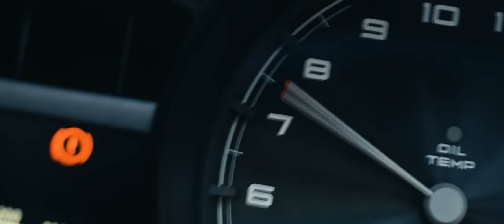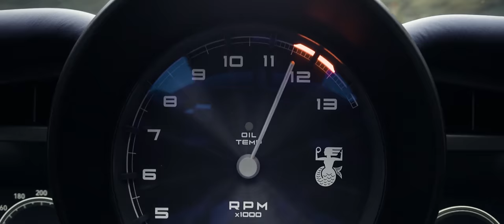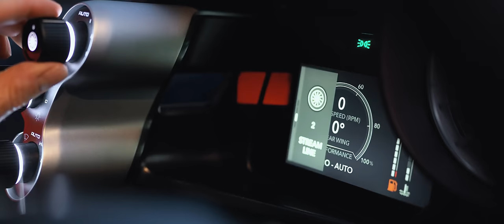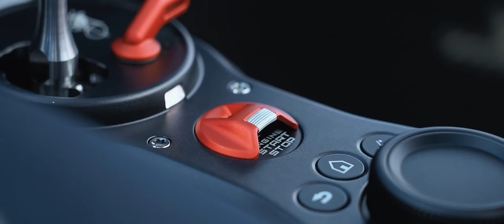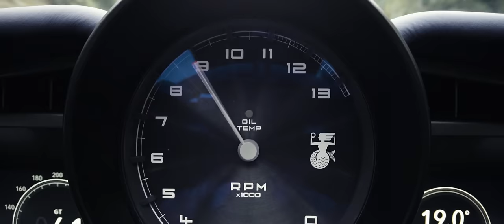FIRST DRIVE: GMA T.50 – McLaren F1 Successor’s 900-mile road trip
Get ready for a sensory bombardment as Top Gear Magazine’s Head of Car Testing, Ollie Marriage, embarks on a 900-mile adventure, from Barcelona to Bilbao, via the stunning mountain roads of the Spanish Pyrenees. Follow as he delves into the T.50's driving dynamics, from the exhilarating scream of that naturally aspirated V12 engine to the joyous shifts of the manual gearbox.

Designed to honour-but-improve on the iconic McLaren F1, the T.50 is a symphony of engineering purity, weight-saving purges and mechanical artistry. In Ollie's view, it is the best driver’s car in the world, and it might never be bettered...

00:00 Intro
02:13 Operational Briefing
05:02 First Drive
07:42 Tunnels 🔉
08:54 Driving Position/ergonomics
10:50 Mountain Roads
15:58 Design
21:33 Conclusion